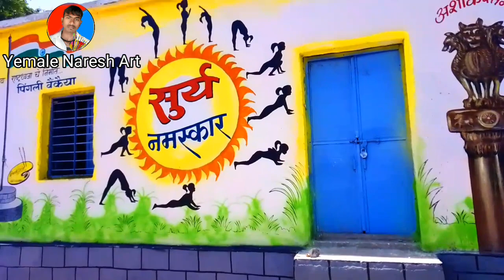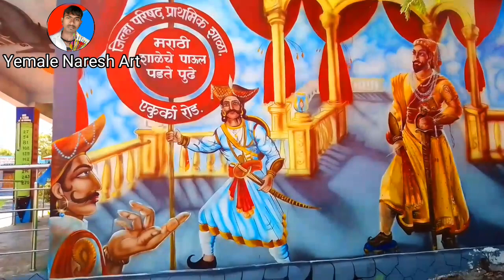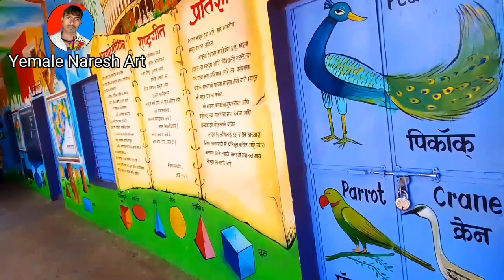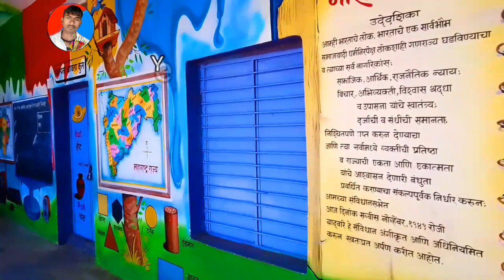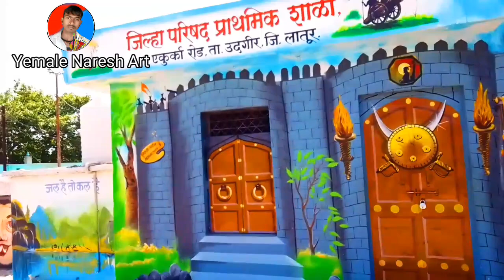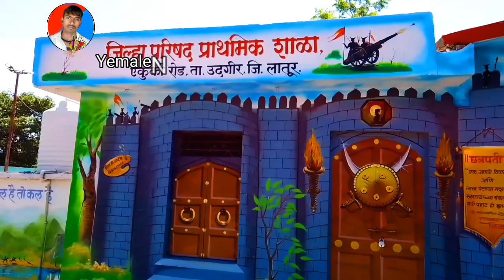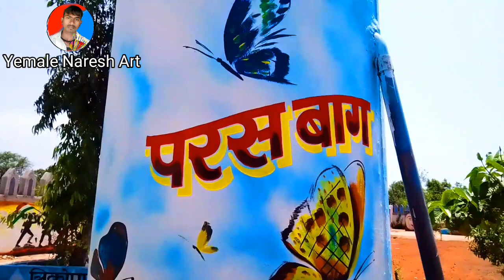Modle School Painting Episode | School Scenery Drawing | Govt School wall painting work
I  hope enjoyed this video please do like and subscrbe
                         I will see you again to morrow a new video

यह सभी स्कूल पैंटिंग महाराष्ट्र के मशहूंर पेंटर येमले नरेश जी द्वारा  बनाई गई हैं  " येमले नरेश " जी द्वारा संपूर्ण महाराष्ट्र के आला अन्य राज्या मे भी अपनी सेवाय दी जाती हैं निश्चित रुप से यह विद्यालय मे जान डाल देते हैं अभी इनकी चित्रकारी को देख सकते हैं और इनकी सेवाई ले सकते हैं

school painting
school painting photo
स्कूल का चित्र कैसे बनाते हैं
स्कूल का चित्र कैसे बनाते हैं बताइए
school painting ideas
Bala school पॅनिटिंग
bala paniting for primary school
Anganwadi school wall cartoon
zp school wall painting
wall paniting ideas for primary school
school wall painting designs
school wall painting pictares
school painting drawing
school wall painting drawing
school wall painting cartoon
bala painting for upper primaery school